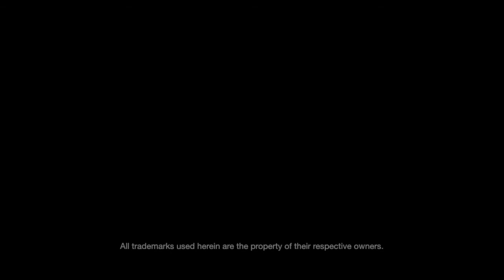PlayStation E3 2013 Day 3 Live Coverage - Mornings with Meredith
Meredith kicks off day 3 of the PlayStation E3 2013 Live Coverage show.